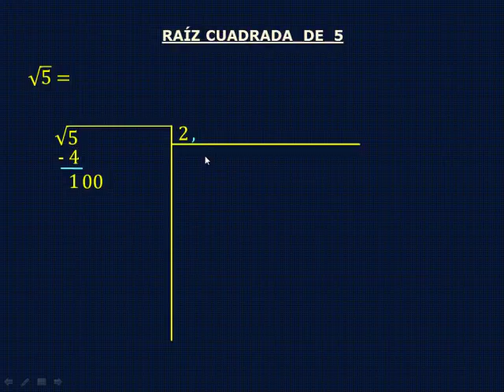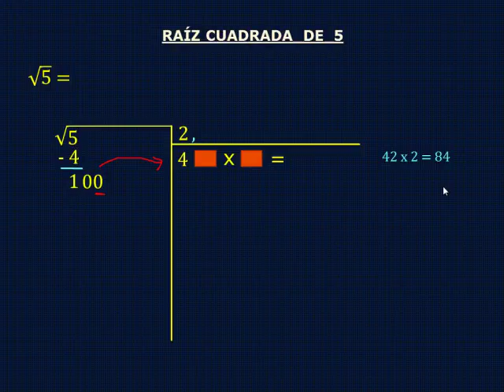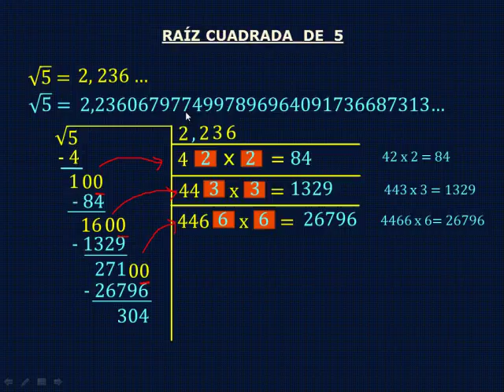Como calcular la raíz cuadrada sin calculadora – Raíz cuadrada de 5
En este vídeo os enseño cómo calcular una raíz cuadrada con decimales y sin calculadora.